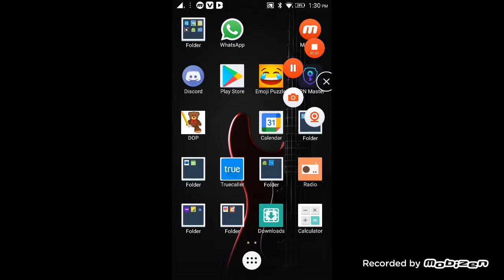Hill climb race new game in our channel